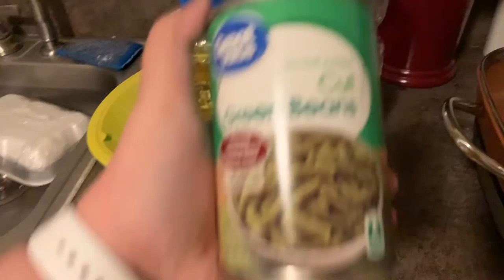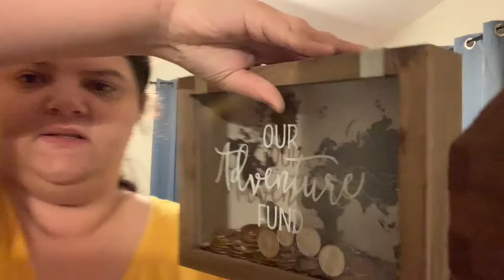SECRET SISTER REVEAL VLOGMAS DAY 14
Instagram olivialovesbeauty
snapchat olivialovesyt
Pinterest paigerocker
people mentioned in video:
lydias instagram: jewlery.by.lydia

MUSIC IS SPENCERCRANDALL